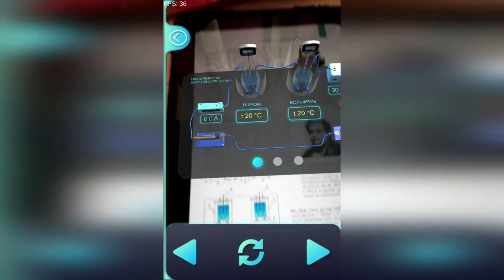Augmented reality in education. Закон Джоуля-Ленца